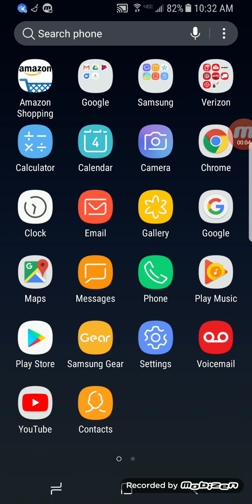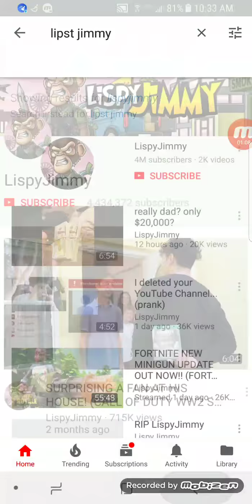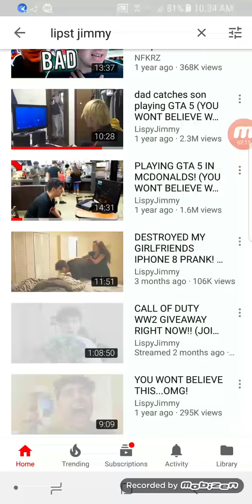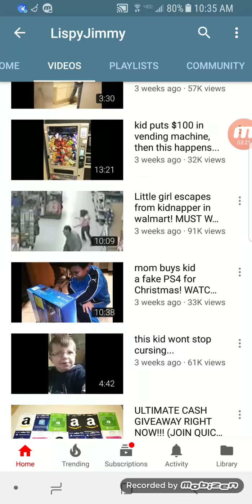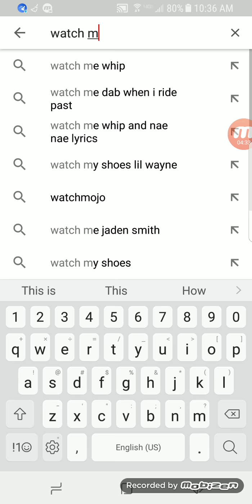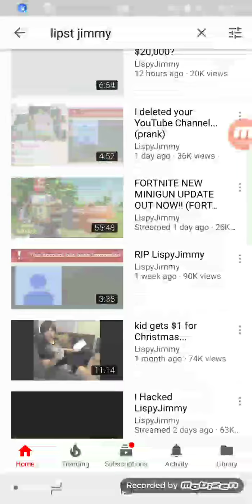LipsyJimmy(RANT)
Most immature youtuber ever.